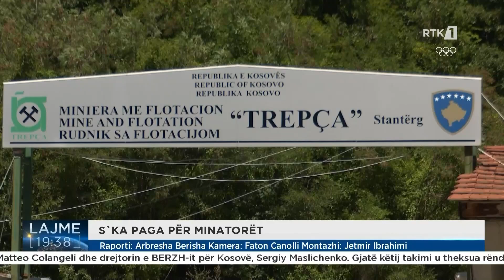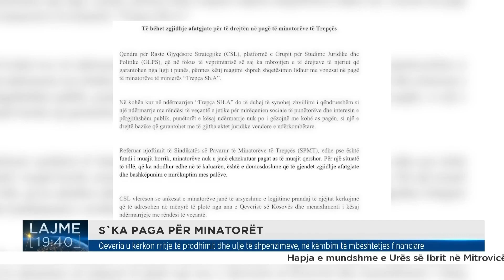Qeveria u kërkon rritje të prodhimit dhe ulje të shpenzimeve, në këmbim të mbështetjes financiare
𝐖𝐄𝐁: 𝐫𝐭𝐤𝐥𝐢𝐯𝐞.𝐜𝐨𝐦